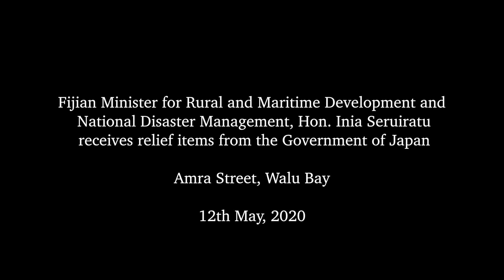Fijian Minister for National Disaster Management receives relief items from the Government of Japan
Fijian Minister for Rural and Maritime Development and National Disaster Management, Hon. Inia Seruiratu received relief items from the Government of Japan at Amra Street, Walu Bay on 12th May, 2020